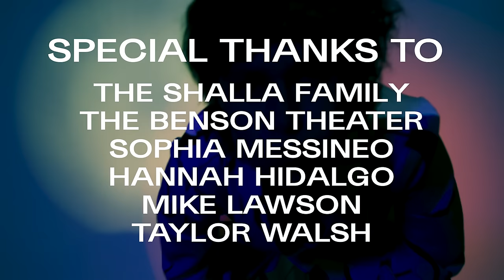Ione - Why Anna (Official Music Video)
Credits:
Written by A.T.I. Grote, Cole Redding, Obie O'Brien
Produced by Obie O'Brien
Directed by C. Scott Fields
Edited by Michael Hennings

Lyrics:
Why Anna why
Such a fatal femme
With a dangerous web
Where only love goes to die

Occurs to me
That I might be flawed
As I contemplate the words from lovers one and all
Fuck the noise
I’m not perfect, no
But my intentions are good
That should be good enough

I’m okay with everything I’ve done
Mostly told the truth to almost everyone
Still their words live inside my head
Here’s what they’ve said

Why Anna why
Do you turn your bed
Into a spiders web
You trap your lovers inside
Why Anna why
Why Anna why
Why Anna why

Anything’s a weapon if you hold it right
If your heart’s in my hand
Then you can’t break mine
When I get what I want
And the chase is behind
I sink into the shadows
Every time

Why Anna why
Trap your lovers inside
Why Anna why
Why Anna why
Why Anna why

Why Anna why
Why Anna why
Why Anna why
Why Anna why
Why Anna why
Why Anna why

Music video by Ione performing Why Anna